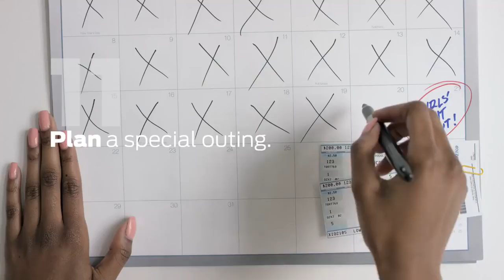20 Easy Ways to Give More Good Days Warriors in Pink Ford